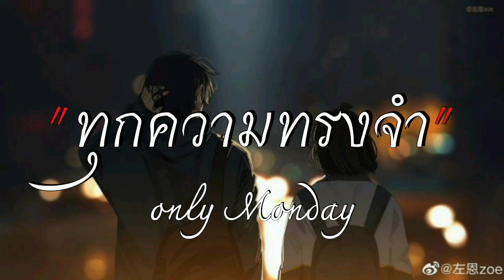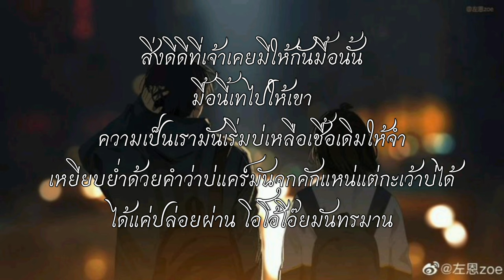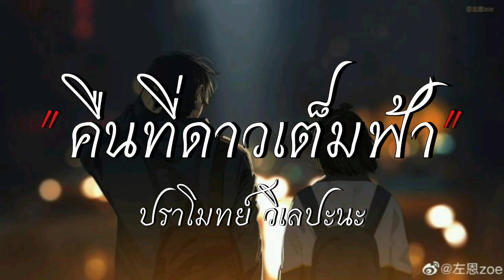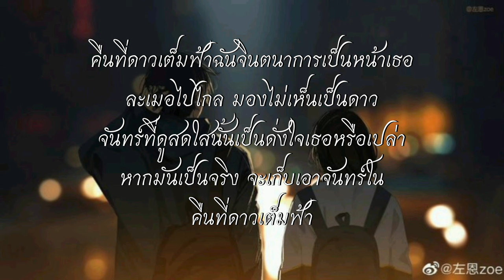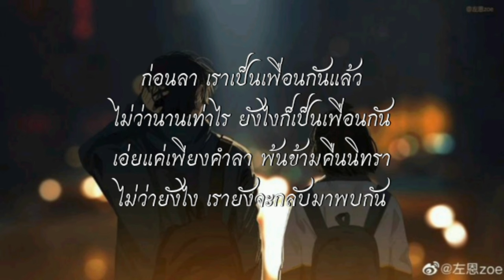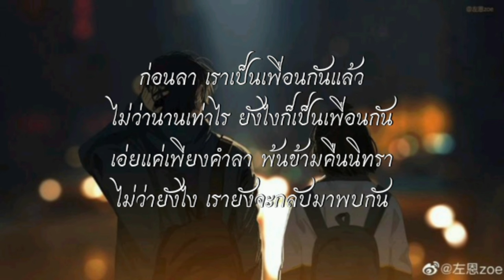//เนื้อเพลง// ทุกความทรงจำ - Anly Monnoay // คืนที่ดาวเต็มฟ้า,แสดงอาการ